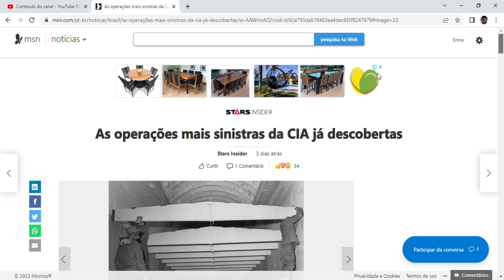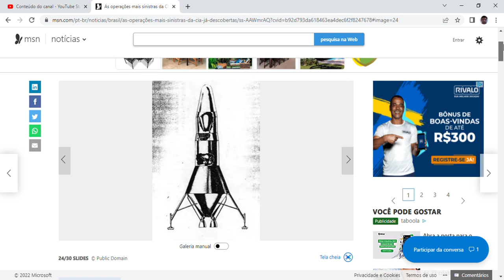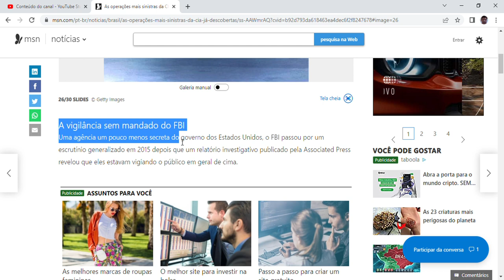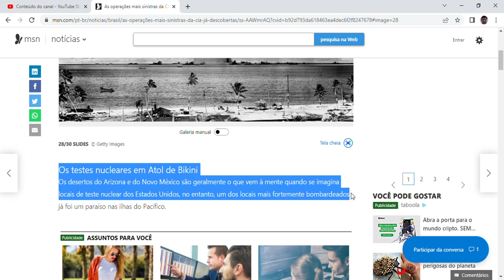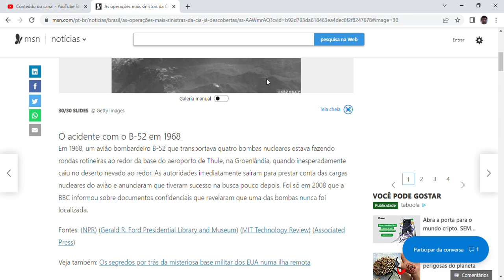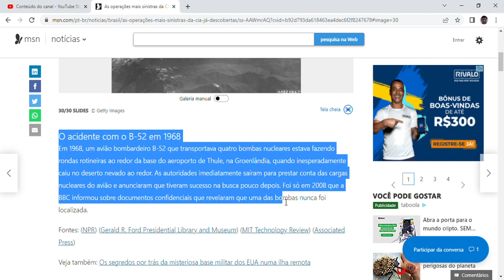As operações mais sinistras da CIA já descobertas